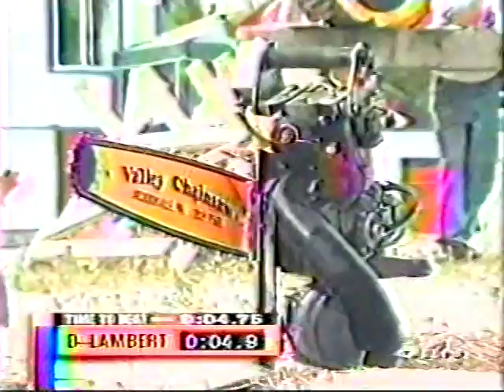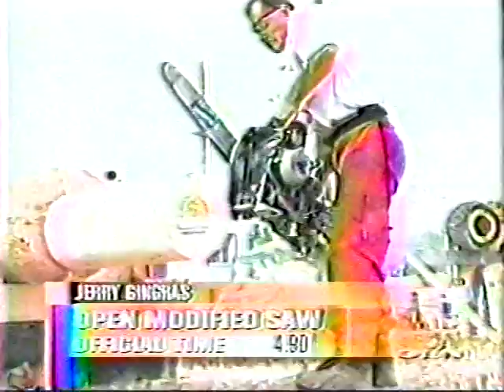Jerry Gingras 175cc Interview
175cc Chauncey Saw